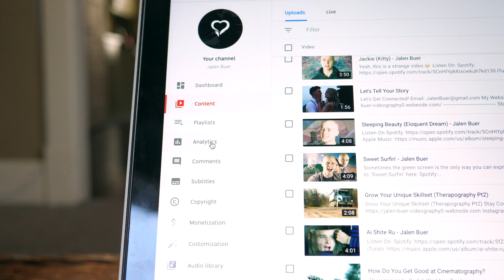Figuring Out Content Creation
What is the motive?